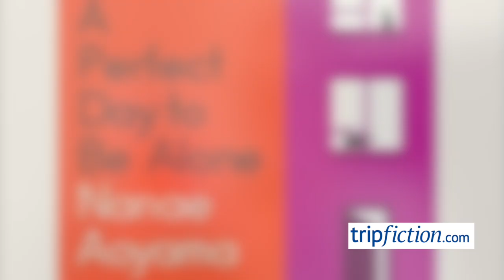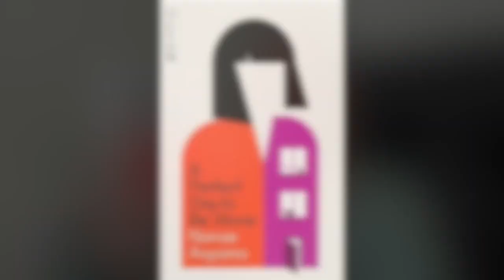Novel set in CHOFU, nr TOKYO (A Perfect Day to be Alone)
A Perfect Day to Be Alone by Nanae Aoyama
TR: Jesse Kirkwood

A short, easy-to-read and thought-provoking novel. Covering just 150 pages this is the story of Chizu, who goes to live with a distant relative – 71 year old Ginko – in Chofu, just outside Tokyo. She works as a hostess and takes a job at a kiosk in a nearby station.

Ginko lives in a ramshackle house, just by the railway and she has always had cats in her life. There is an epitaph to all her past furry friends in the form of photos, hung around Chizu’s room.

This is a simple but involving coming-of-age story that has cats (so often a feature of Japanese literature), food, wry humour and is perfectly set in Japan.